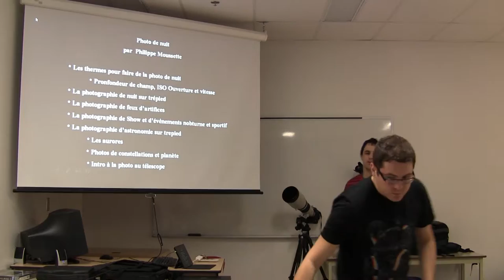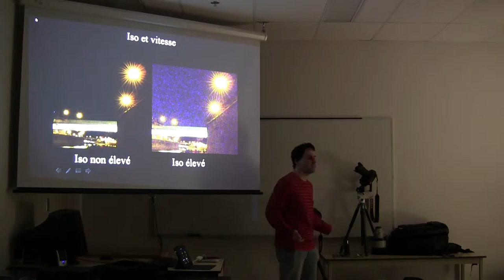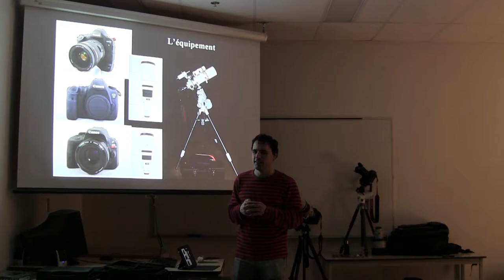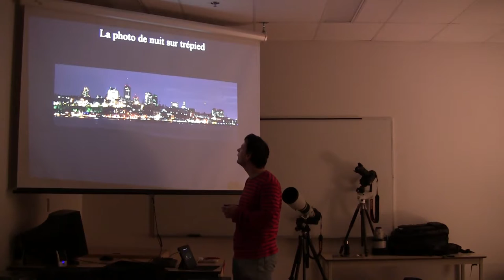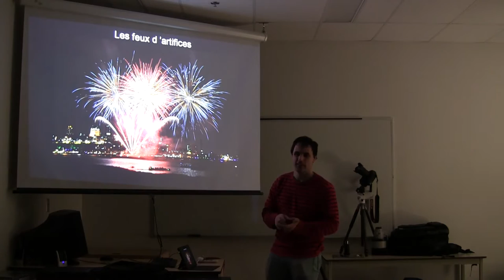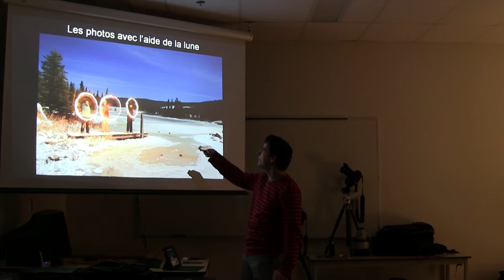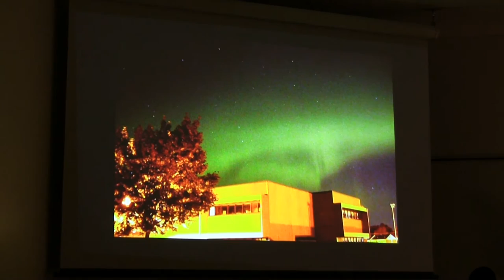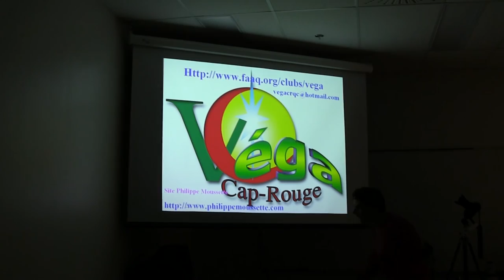« La photographie de nuit » par Philippe Moussette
Dans cette conférence, j’explique tous les aspects de la photo de nuit traditionnelle, feux d’artifices et astrophotographie. Je donne quelques trucs et techniques pour réussir vos photos de nuit (p.ex. la composition, la profondeur de champ et les réglages. Je complémente avec mes photos que j’ai prises au court de toutes ces années.